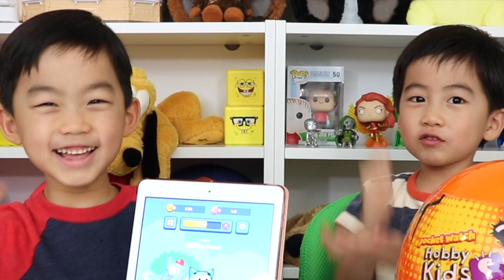NEW HobbyKids Adventures Hop N Chop Game App Challenge + Jackhammer Mystery Egg Surprise Unboxing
*Hop N Chop is available for download in the App Store and Google Play Store.*
*Jackhammer Surprise Egg was received for free from HobbyKids Adventure. All opinions are our own.*

Isaac vs Linus - Who will win?
🎮 Hop ’N’ Chop is a new game based on their animated series, HobbyKids Adventures.
In this game, you can customize your own Hobby character with different costumes, accessories and more.
🥚The winner of this game will be rewarded with HobbyKids Adventure Jackhammer Egg Surprise.
HobbyKids Jackhammer Egg Surprise includes fun surprises like a sling shot, target, sticky hand, and more.